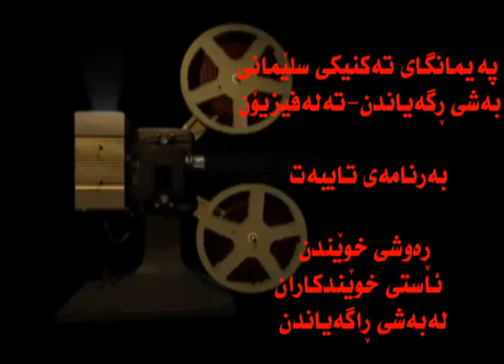emdad abdlla tawgozy1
emdad